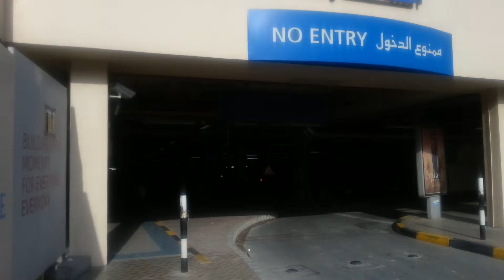Sharjah -City center extention work in progress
Sharjah City center